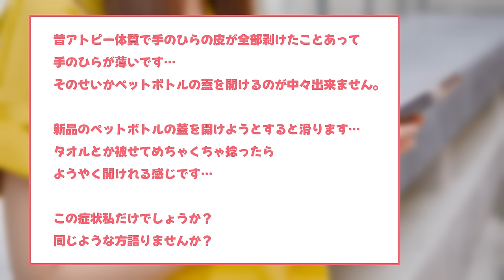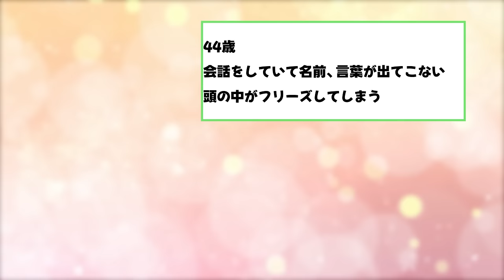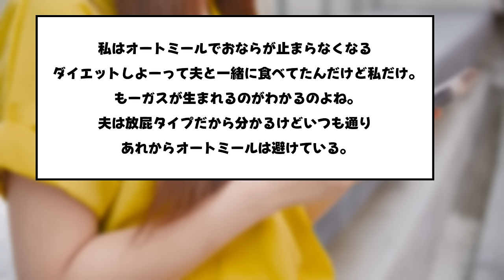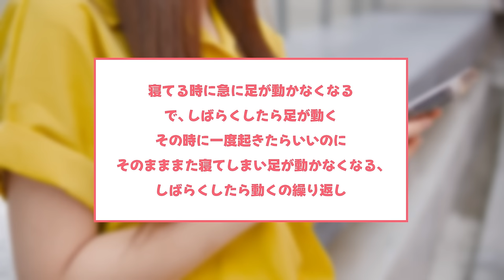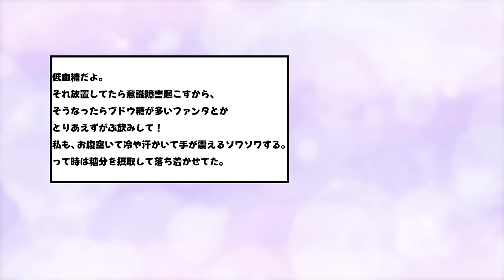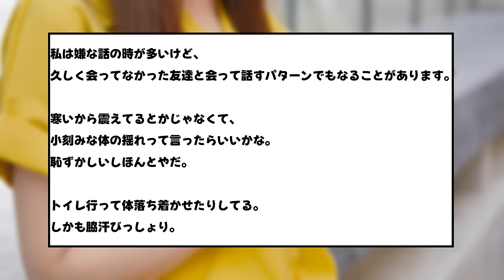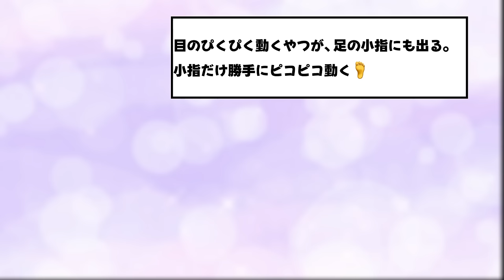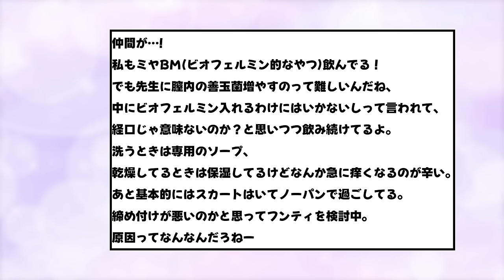「（有益）「まさかの共感！この症状って私だけ？という謎めいた現象」ガルちゃんまとめ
このYouTube動画では、有益な情報をまとめつつ、「この症状って私だけ？」に焦点を当て、ガールズちゃんねる（ガルちゃん）の興味深い話題を総括。視聴者が自身の経験や感情に共感し、「私もそう思う！」と思える瞬間を提供します。様々な症状やエピソードを掘り下げ、ガルちゃんのコミュニティで共有されている情報をまとめてお届けし、視聴者に新たな視点や理解を提供します。是非、この動画で独自の知識や共感を得て、より深くガルちゃんの世界を探索してみてください。

万が一問題等が見受けられた場合には、迅速に対応させていただきますのでご連絡をお願いいたします。

irasutoAC様
photoAC様
pixabay様

【cv】
VOICEVOX:四国めたん
VOICEVOX:ずんだもん
VOICEVOX:春日部つむぎ
VOICEVOX:小夜/SAYO
VOICEVOX:春歌ナナ
VOICEVOX:満別花丸
VOICEVOX:雨晴はう